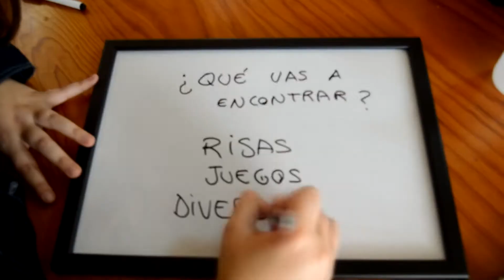20 Modas raras - Aliadas Power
¡No te pierdas la diversión!